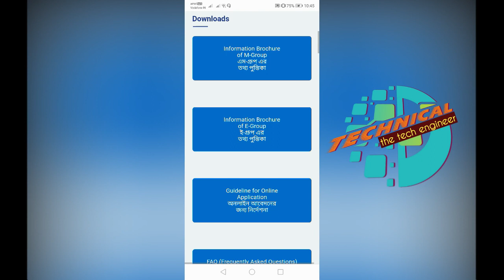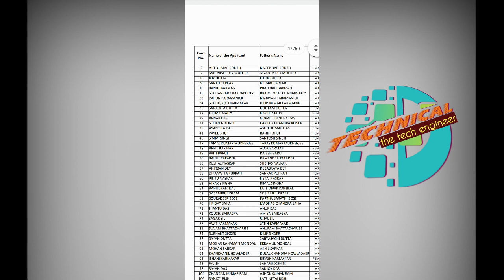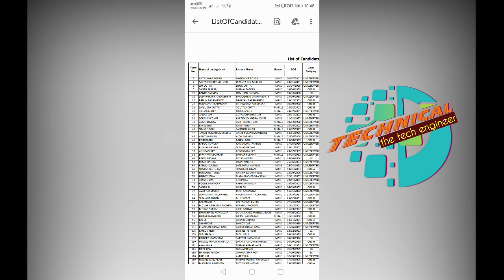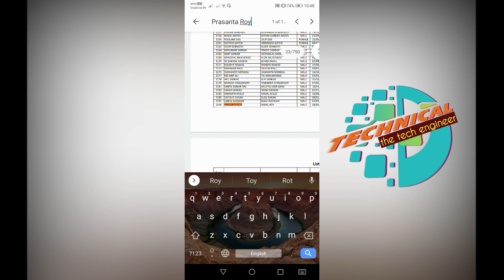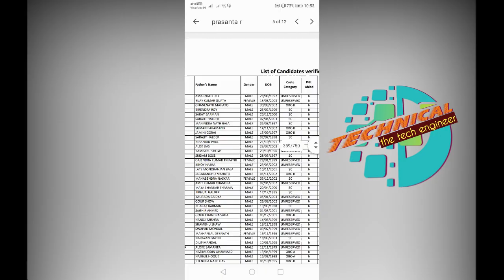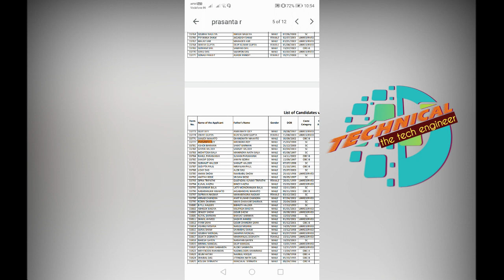ITI Admission List of Candidates verified of "M" Group 2020 | ITI Admission M Group Name List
ITI Admission List of Candidates verified of "M" Group 2020 | ITI Admission M Group Name List | ITI ADDMISSION 2020 Now look at your name in the admission list: List of Candidates ITI "M" Group | List of Candidates verified till 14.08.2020 of "M" Group | How will ITI Admission 2020 Counseling ITI 2020 Merit List How will Rank Card be published.